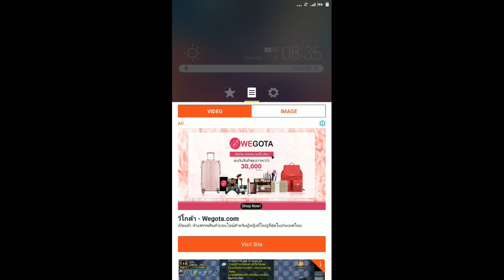Got Disconnected , no our sins around there